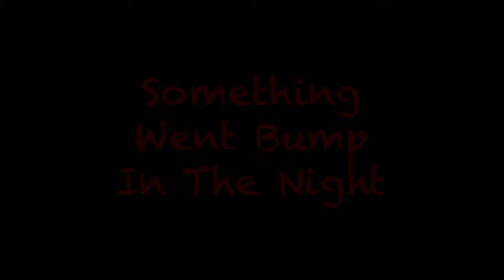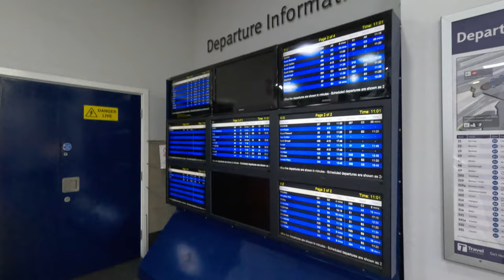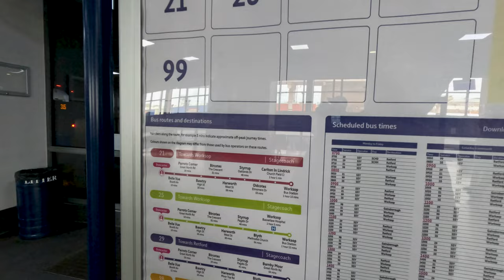Haunted Hotel Ghost Poked Me Oop North!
I went up to this mystery location for a couple of days work and of course, I didn't miss the opportunity to get some footage for you and tell you all about it!

The only trouble was, I didn't know my hotel was haunted... UNTIL I DID!!! @southyorkshireghosthunters

This is the home of @JeremyClarksonGrandTourTopGear, @PaddingtonBearOfficial, the oldest horse racing track in the UK, the only place you can see polar bears in England, the birthplace of the modern flushing toilet, the building spot of the Flying Scotsman and the home of the UK's only split-level ice skating rink.

Plus it's got a well posh bus station!